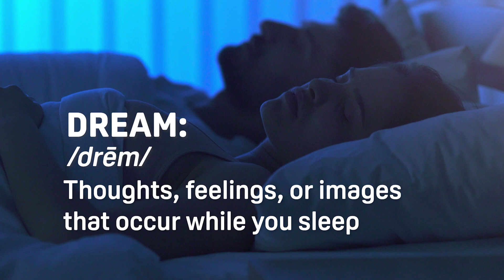What New Research Says About Dreaming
What are dreams? And why do we dream? Dreams might be one of those things the universe didn't intend us to understand. Some people think they have all the answers, but there's no real “science” to back them up. So in this video, join Faith as she explores what we DO know about dreams, why we dream, and whether they affect our sleep quality.

📺 Do you ever wonder what a recurring dream might MEAN?

0:00 What are Dreams?
1:01 Why Do We Dream?
1:56 How Long Do We Dream?
2:19 Do Dreams Affect Sleep Quality?